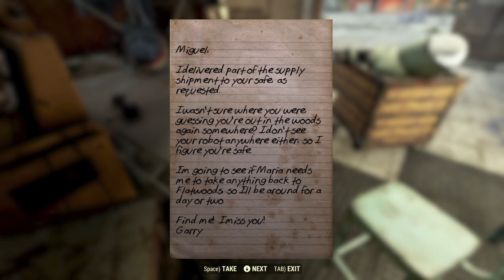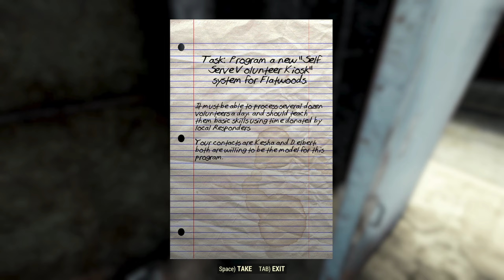Unfulfilled (Re-Edited) - Fallout 76 Wasteland Adventures Co-Op #6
Livestreamed on November 10.
Re-edited on May 19, 2023.

Atti and co find out more about the Scorched and what the Responders were doing about the problem... and then fight a whole lot more of them!

A new adventure in the Appalachian wasteland starring vaultdweller Atticus and some newly-found friends and frenemies! Join us for this RP-lite playthrough of Fallout 76!